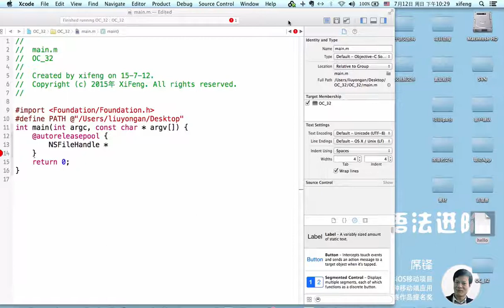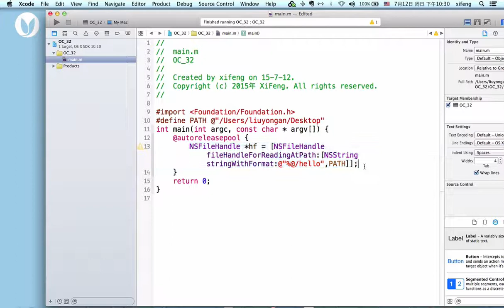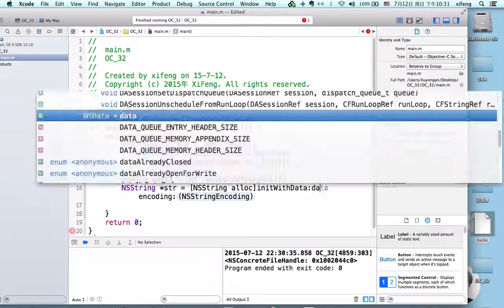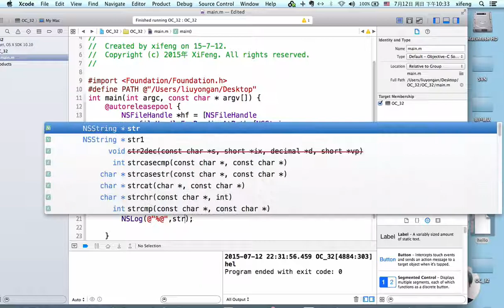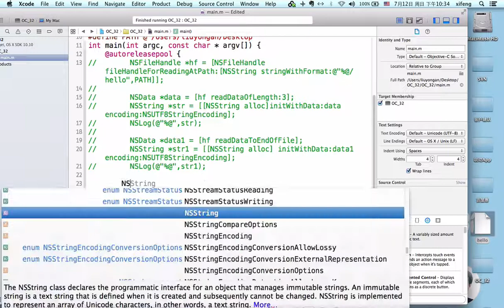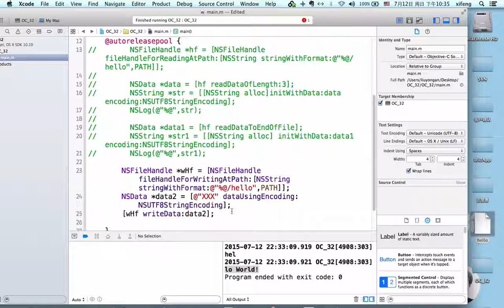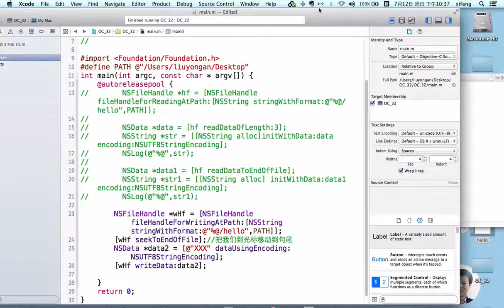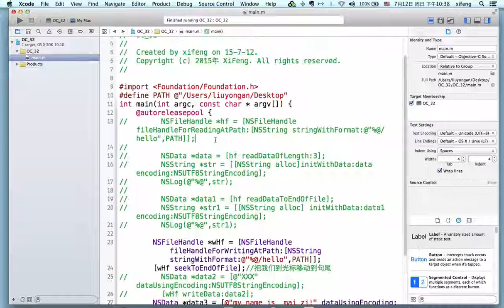初始Objective-C-32.objective-c语言之NSFiledHandle